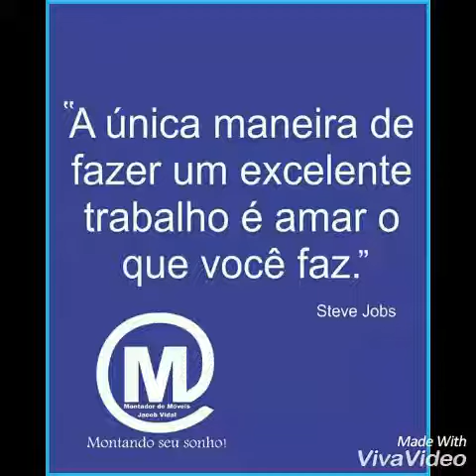Avaliação - Review do armário multiuso Doripel ref.: SP4099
Aqui neste vídeo, você confere minha opinião sobre o armário multiuso Doripel ref.: SP4099 alguns chamam de sapateira ou roupeiro.